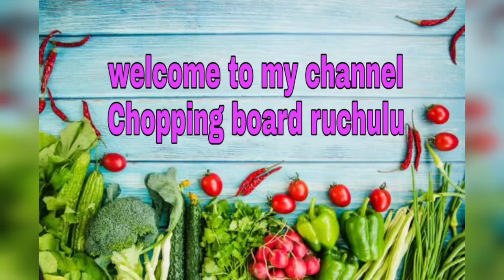INSTANT DOSA RECIPE|in 15 minutes|quick and easy breakfast recipe|crispy and tasty|breakfast recipes